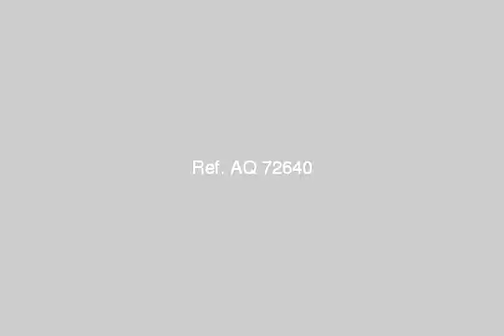Apartment For Sale In Glim Alexandria - mlseg.com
Apartment For Sale In Glim Alexandria شقه تحفه بين سابا ياشا و جليم شارع هادئ جدا تشطيب سوبر لوكس شارع بعرض 8 متر سعر المتر فى المنطقه فعلا 5000 عماره مرخصه يوجد عداد كهرباء ومياه بجد بجد فرصه حقيقيه يوجد تسهيلات فى السداد حتى سنتان - شقه تحفه بجليم - Egypt Real Estate | Alexandria | Glim | Apartment For Sale